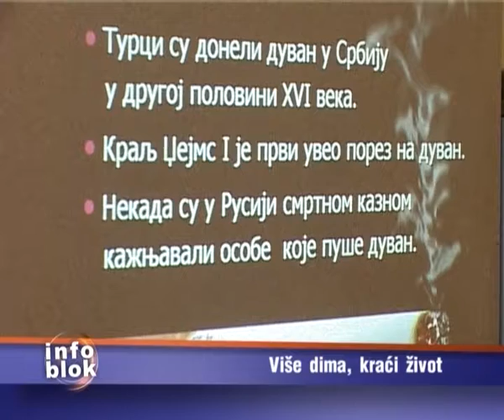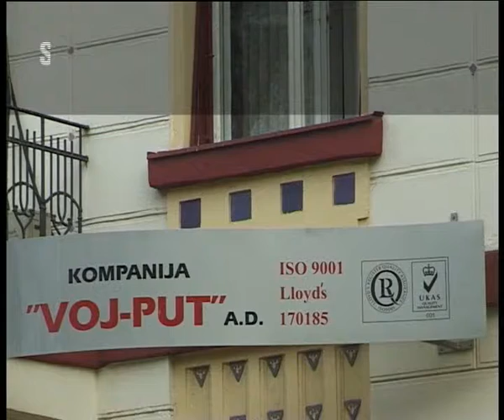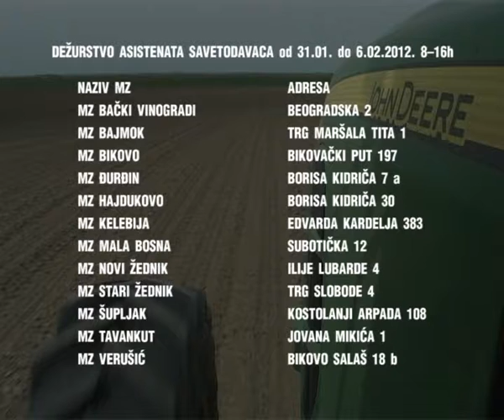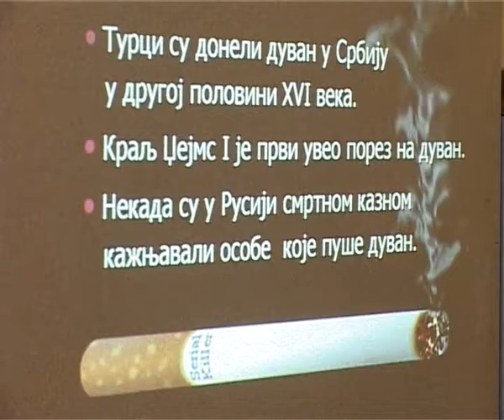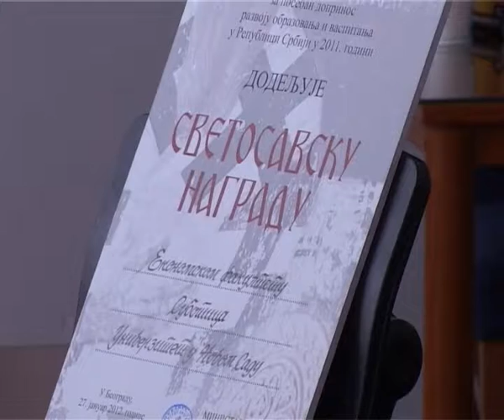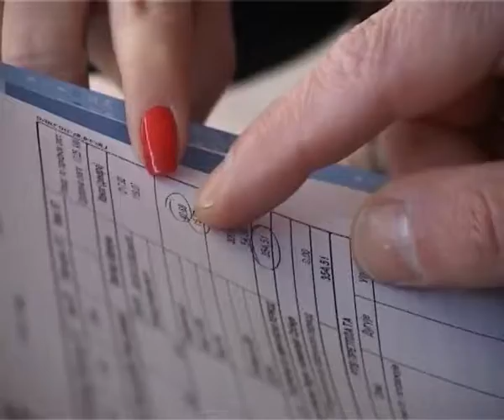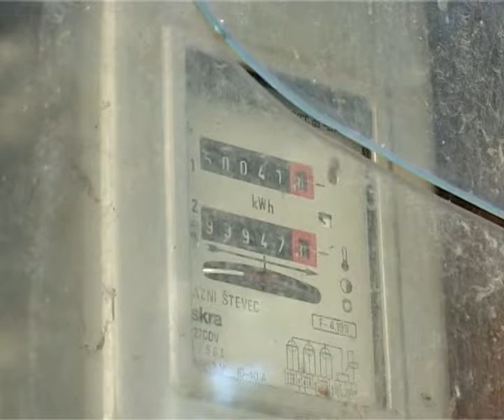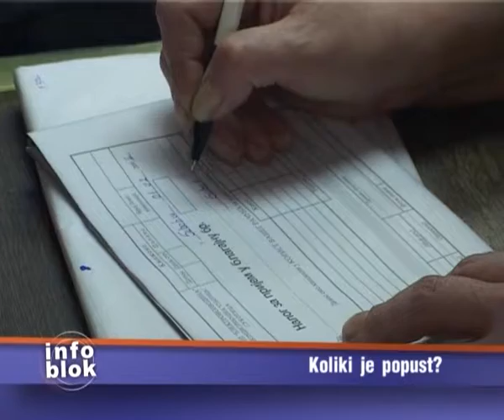Info blok 31.01.2012.